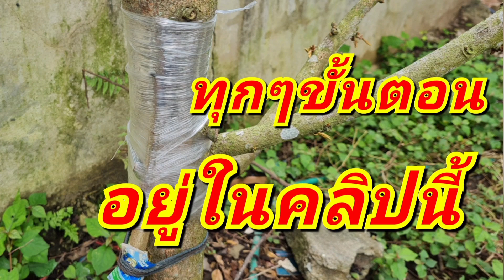วิธีการเสริมรากทุเรียนด้วยการฝังเนื้อ ได้ผล100%โตเร็วเเข็งแรง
สวัสดีครับสมาชิกของยูทูปทุกๆท่านโดยเฉพาะท่าที่ชื่นชอบในการปลูกทุเรียน วันนี้ผมมีเทคนิคดีๆที่จะทำให้ทุเรียนของทุกท่านโตเร็วและเเข็งเเรงมาฝากครับ ซึ่งเป็นวิธีที่ได้ผลที่สุดในการปลูกทุเรียนและกำลังเป็นที่นิยมมาก วิธีนี้ก็คือการเสริมรากทุเรียนนั้นเอง มาร่วมรับชมกันเลยว่ามีขั้นตอนอย่างไรทำแบบไหนเชิญรับชมได้เลยครับ